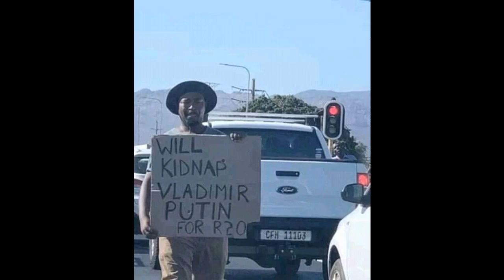Will Kidnap Putin